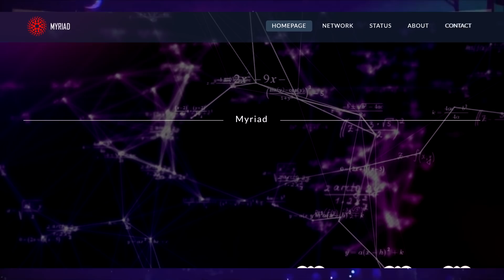No Man's Sky | WAKING TITAN SOLVED!? MY THEORY THAT LINKS THE ENTIRE ARG STORY TOGETHER! [W/ARE]